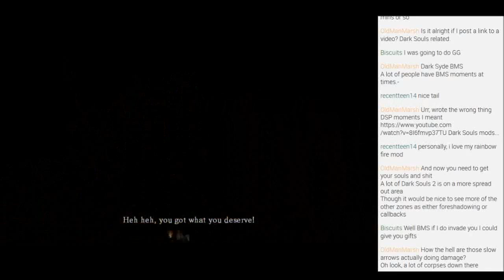Let's Stream - Dark Souls (Blind) |35| - Tomb of the Giants, Part 1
Guests:
RSCNyx - (Dark Souls Expert)

Ok, so after Pinwheel, we head deeper into...the ground.  A giant tomb of Giants.  Nifty.

Plus BISCUITS INVADES.